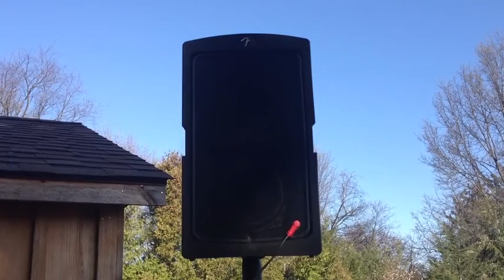Feel Free Installation March 27 2012 9AM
Duane Pitre's Feel Free Installation at Earwaker, New Paltz, NY March 27 2012.